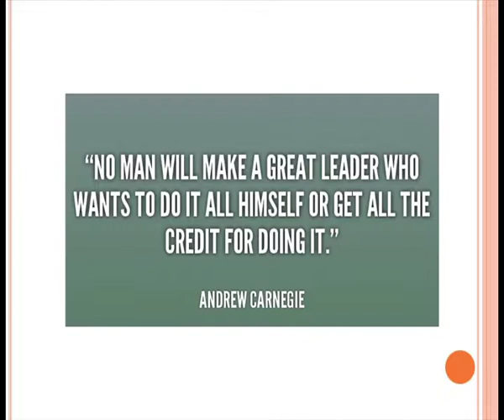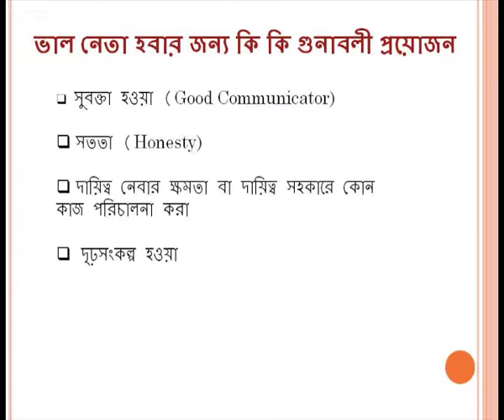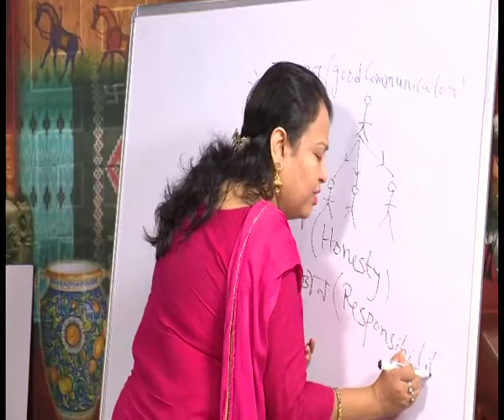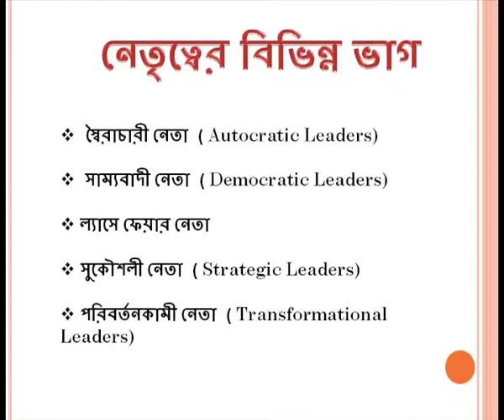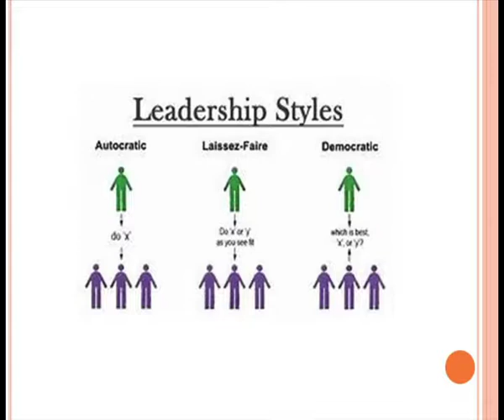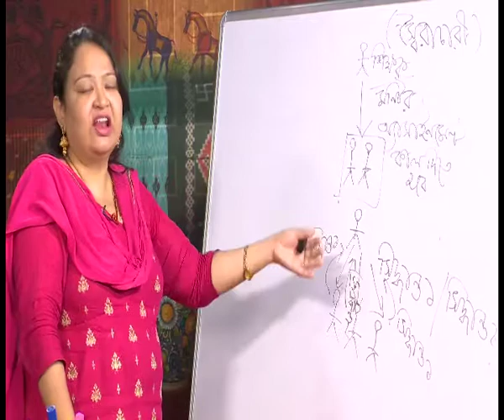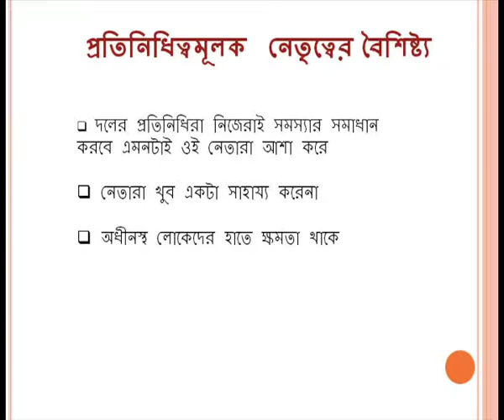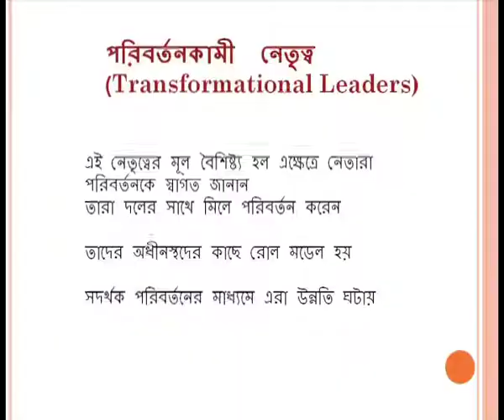Concept of Leadership;Types of Leadership(Democratic,Autocratic)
Subject: D.El.Ed
Courses: Community & Elementary Education